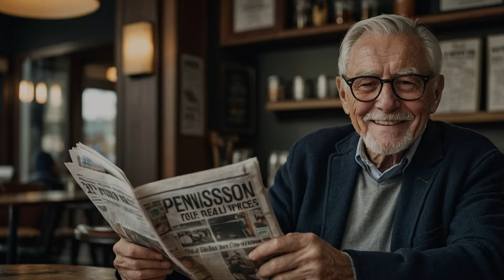Änderungen bei der Gesetzlichen Rentenversicherung für Oktober 2024 – Termine & Beträge!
In diesem Video erfährst du alles Wichtige über die bevorstehenden Änderungen in der Gesetzlichen Rentenversicherung, die im Oktober 2024 in Kraft treten. Wir beleuchten die neuen Termine, die relevanten Beträge und was diese Änderungen für dich bedeuten könnten.

🔍 Was du lernen wirst:
- Die wichtigsten Änderungen im Überblick
- Wichtige Fristen und Termine, die du beachten solltest
- Auswirkungen auf deine Rentenansprüche und -zahlungen
- Tipps, wie du dich optimal auf die Änderungen vorbereiten kannst

👍 Gefällt dir das Video? Lass uns ein Like da und teile deine Gedanken in den Kommentaren! Hast du Fragen oder Anregungen? Wir freuen uns auf dein Feedback!